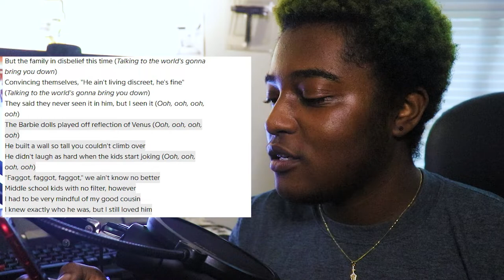Black Trans Man Lyric Breakdown - ‘Auntie Diaries’ by Kendrick Lamar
▼OPEN ME▼

+━+ Dᴇsᴄʀɪᴘᴛɪᴏɴ + +
What’s up everyone! Today I do a lyric review of ‘Auntie Diaries’ by Kendrick Lamar. I saw a lot of controversy around the song and I wanted to take an in depth look at it myself. This song has a lot to unpack so take the journey with me and let's talk about it.
My Media:
TikTok & Instagram @GiftedYoungOne